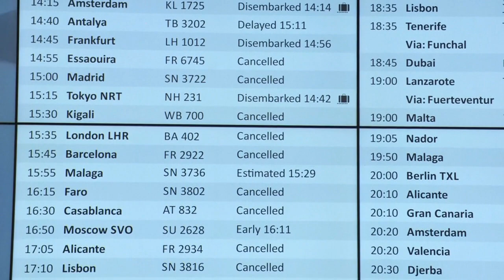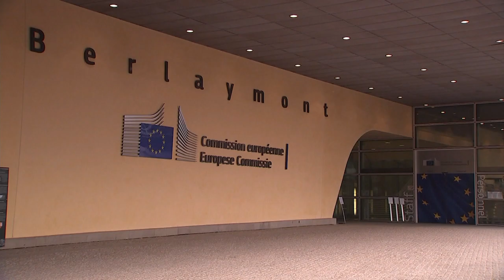Coronavirus: Customers' anger over cancelled flight refunds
EU law clearly states that in the event of a flight cancellation, passengers have the right to a refund. But that's not happening - some airlines are offering vouchers, instead.…